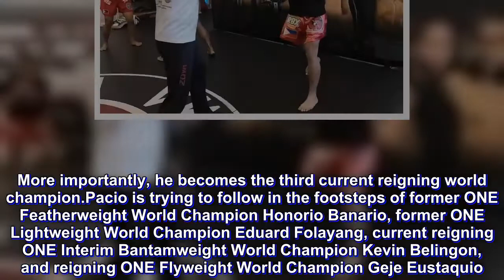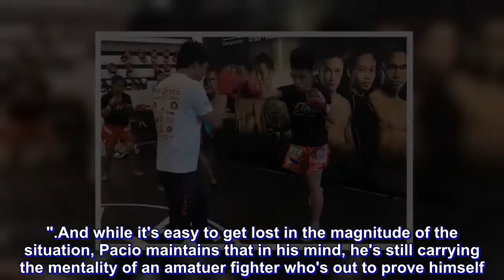ONE Championship: Joshua Pacio's mindset keeps him hungry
At just 22 years of age, Team Lakay strawweight star Joshua Pacio is already heavily experienced, especially in ONE Championship.

At ONE: Conquest of Heroes on Saturday, Pacio has the opportunity to avenge his 2016 loss to Yoshitaka Naito when the two duke it out once again in the main event for the ONE Strawweight World Championship.

Should Pacio pull off the win, he becomes just the latest member of the famed Team Lakay stable to bring home ONE Championship gold.

More importantly, he becomes the third current reigning world champion.

Pacio is trying to follow in the footsteps of former ONE Featherweight World Champion Honorio Banario, former ONE Lightweight World Champion Eduard Folayang, current reigning ONE Interim Bantamweight World Champion Kevin Belingon, and reigning ONE Flyweight World Champion Geje Eustaquio.

Being surrounded by this much prestige is just one of the motivating factors that Pacio has to become the best in his division.

"Syempre nakaka-proud, kasi maraming kababayan na naniniwala na kaya nating iuwi yung belt," shared Pacio during Thursday's open workouts. "Kaya gagawin ko yung lahat para maiuwi ko [yung belt]."

"Pag nauwi ko yun, unexplainable feeling." he added.

Another thing that's keeping Pacio hungry is the mindset that he instils in himself.

 Back in 2016, after just his second win under the ONE Championship promotion, Pacio couldn't help but look back at how far he's come in his career.

"Hindi pa din ako makapaniwala na dati, nasa Upper Box lang ako noon na nanonood sa kanila, tapos ngayon lumalaban na."

Two years and some high-profile fights later, Pacio is still in awe of the direction his career has gone.

"Para sa akin, parang di pa rin ako makapaniwala kasi sa isip ko, nasa baba pa rin ako."

And while it's easy to get lost in the magnitude of the situation, Pacio maintains that in his mind, he's still carrying the mentality of an amatuer fighter who's out to prove himself.

"Naka-concentrate ako pag laban. Win, win lang talaga, doon ako nakaconcentrate." Pacio added. "Iniisip ko na nasa amateur pa rin ako, pero pag lumabas na ako ng dugout, doon ko narerealize na nasa big stage na ako."

On Saturday, September 22nd at the Jakarta Convention Center, Pacio returns to the biggest stage and hopes to be able to take home the game's biggest prize.